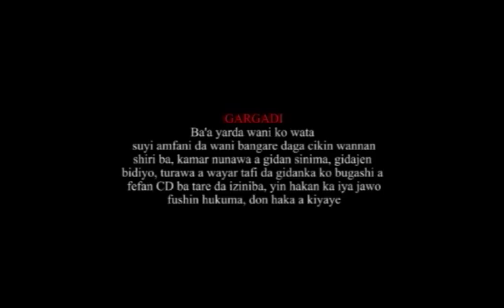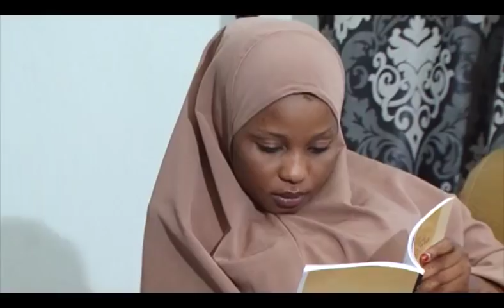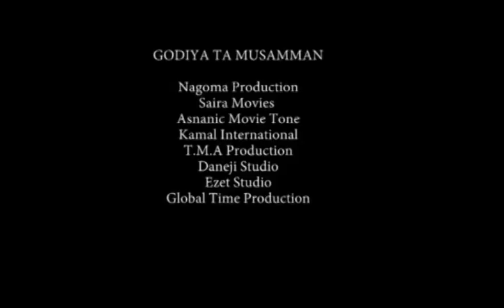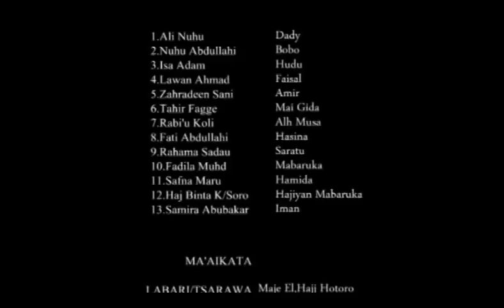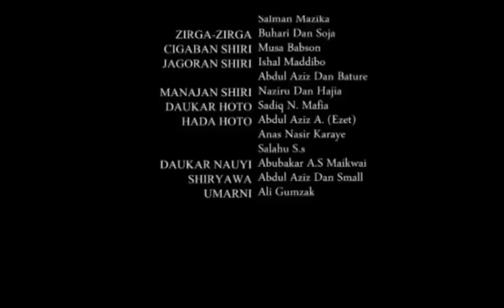Yan mata Part 1 Latest Hausa Film 2019